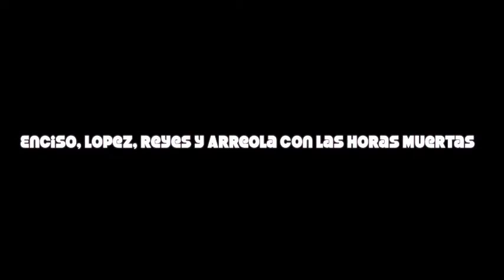Las Horas Muertas (Palomazo Jaime Lopez y Gerardo Enciso)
Wicklow Irish Pub- Las horas Muertas (Palomazo Jaime Lopez con Gerardo Enciso) Pascual Reyes y Jose Maria Arreola. LabA.